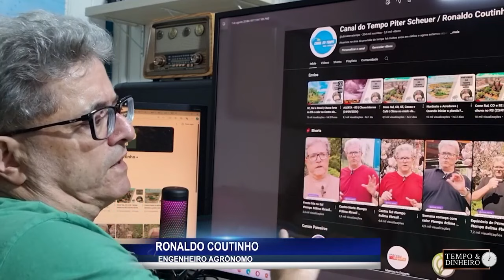Chuvas avançam no Sul, centro-norte com bons volumes e temperaturas dão trégua, diz Ronaldo Coutinho